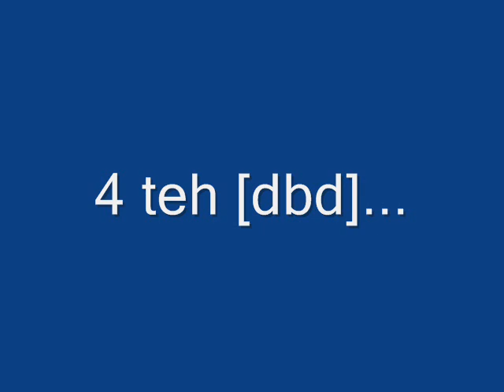[DbD] clan video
a lil something for some friends...